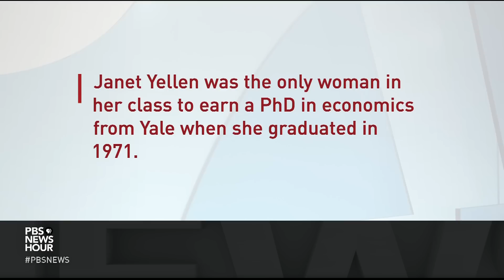Biden's economic team faces unprecedented crises in shift from Trump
President-elect Joe Biden on Tuesday introduced his economic team, which is planning on making a sharp shift from the Trump years and his economic policies. Lisa Desjardins and Yamiche Alcindor join Judy Woodruff to discuss.